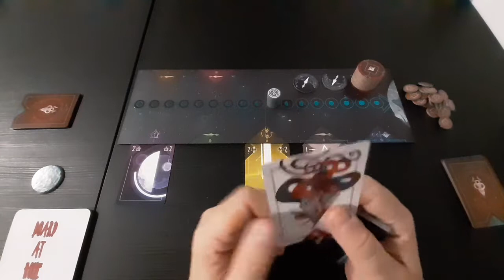Jump In! Let's Play! Shamans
Save your world from the Shadow in Shamans, a strategic card game combining trick taking and hidden roles. The Shadow is coming. Can you and your fellow Shamans save your world before darkness engulfs everything? Beware though, as some have been corrupted by the Shadow and are working to aid its arrival!

Play and buy in-store! £19.95!